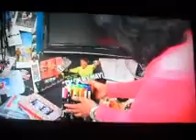Oprah in Australia 11 Dec 2010.wmv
The Oprah road whirl wind show continues as all guests converge on Sydney for a coctail party